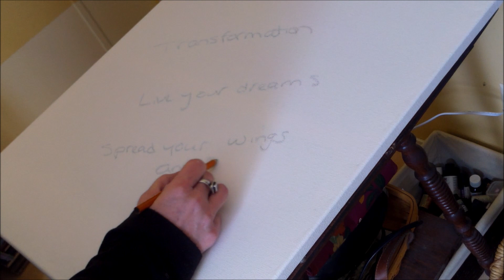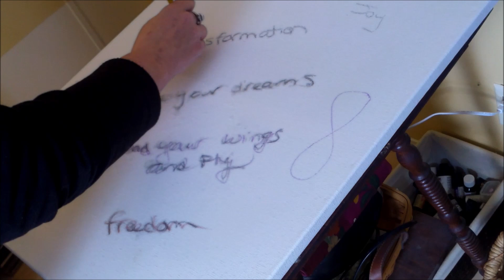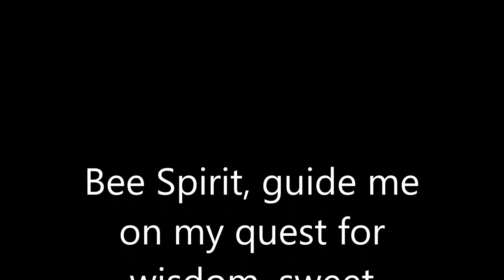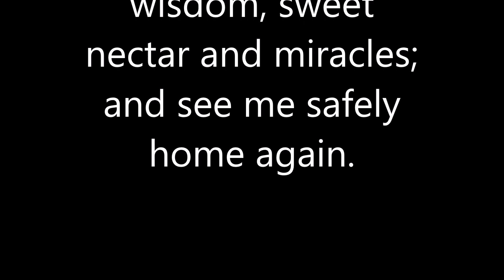Honey Gold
This was a fun creation and I love the sweetness of the bumble bees